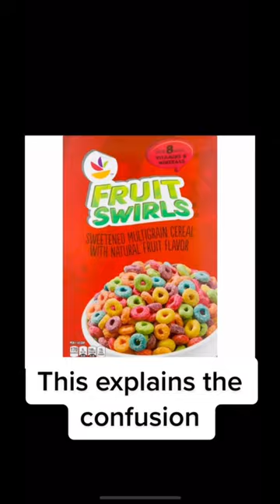DEBUNKING the Froot Loops “MANDELA EFFECT”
Froot Loops “Mandela Effect” Debunked!